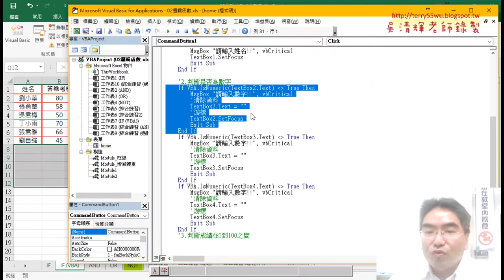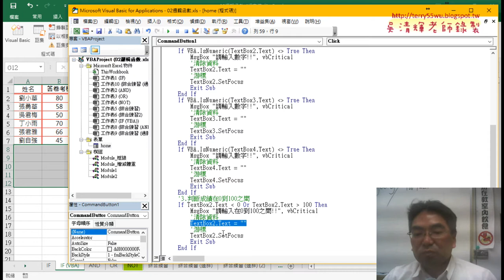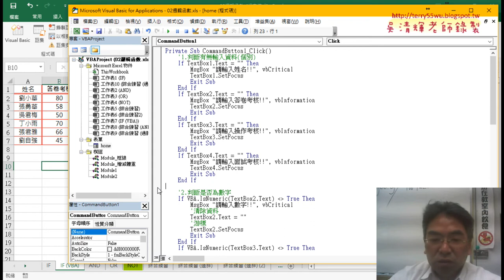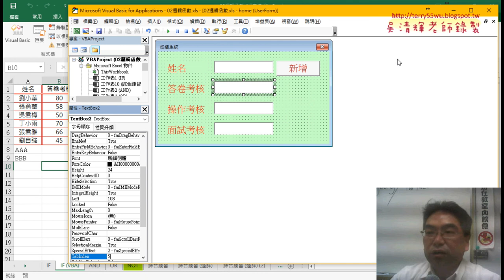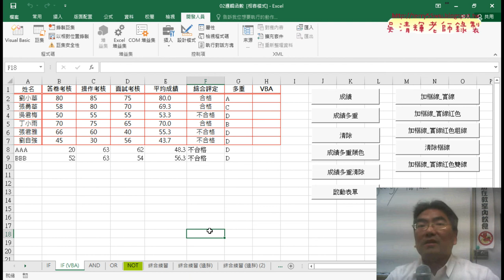08 判斷成績在0到100之間